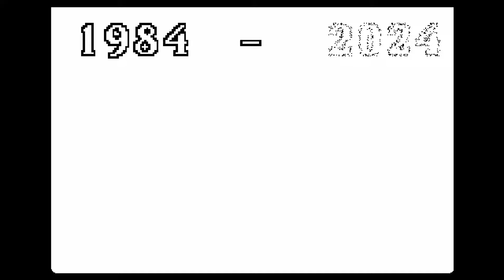Happy 40th Birthday Macintosh!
I made my own custom program in Symantec C to celebrate:
January 24th 1984 to January 24th 2024
40 years of Macintosh!

Long term goal: get this thing to run on a real Mac 128 with the help of friends who own that machine!